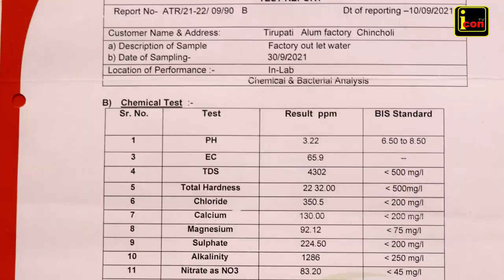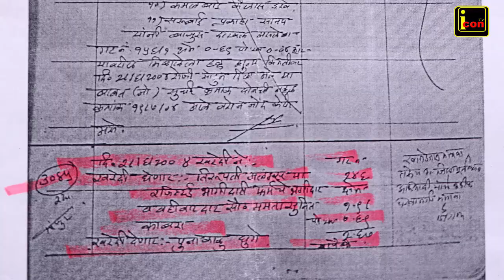चिंचोली गावातील तुरटी कंपनी मुळे शेकडो एकर शेती होतेय नापीक कंपनी वाचविण्यासाठी राजकीय शासकिय मदतीला